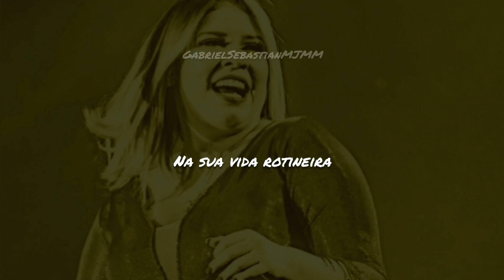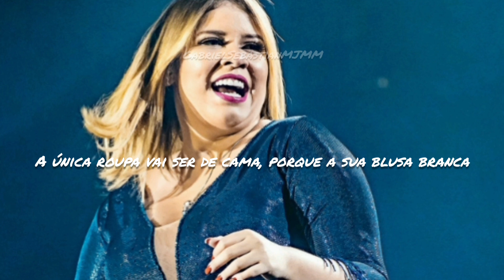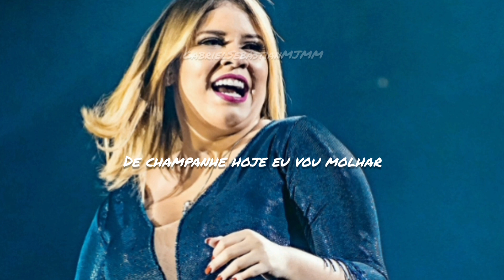Marília Mendonça - Love À Queima Roupa (Letra) | Ao Vivo DVD Todos Os Cantos